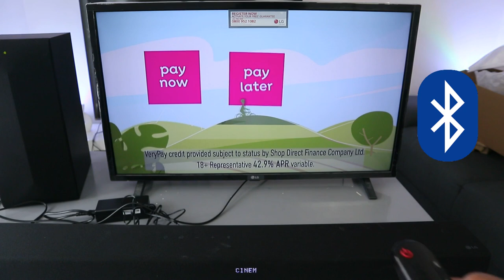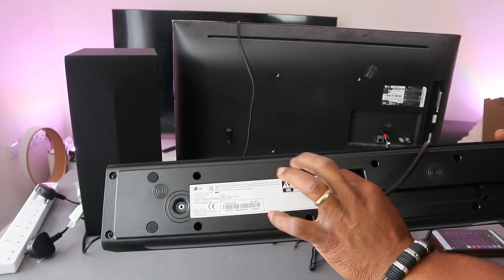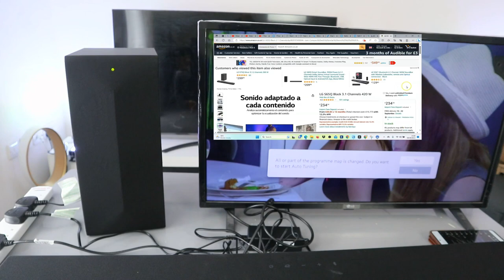LG Soundbar Audio Demo, How to Hook up/Connect To TV Using Bluetooth, Optical, HDMI ARC!!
This video is an LG Soundbar Audio Demo, How to Hook up/Connect To TV Using  Bluetooth, Optical, HDMI ARC!!
The LG Soundbar S65Q, model number S65Q.DGBRLLK, is an ideal complement to LG televisions. It boasts a 3.1-channel configuration that delivers a powerful and immersive sound experience. The DTS Virtual:X Surround Sound technology creates a three-dimensional soundscape that envelops the listener in the action on the screen. Additionally, the soundbar features Meridian Audio Technology, which enhances the audio quality of every scene. High-resolution audio ensures that the sound is reproduced as it was intended to be heard.

This LG soundbar is capable of producing 400 Watts of power and comes with a wireless subwoofer that fills the room with rich and detailed sound. Furthermore, it can be used as a Bluetooth speaker to stream music from a smartphone or other compatible device.

It is worth noting that the Meridian Sound technology included in this soundbar upscales audio to optimize its quality in every scene. The soundbar is easy to set up thanks to its HDMI, Optical, and Bluetooth connectivity options